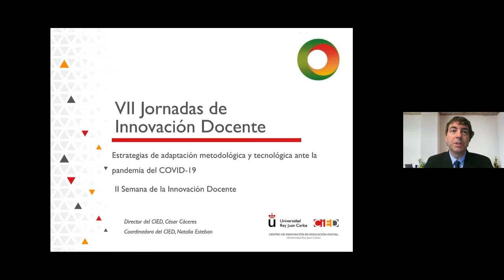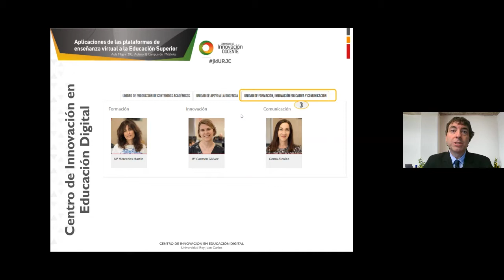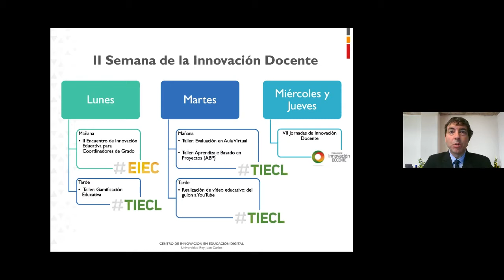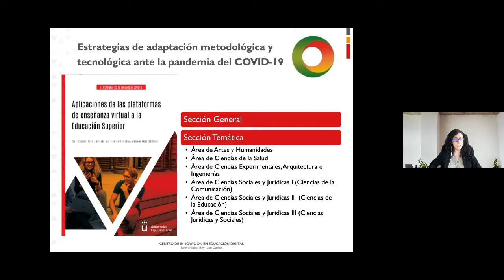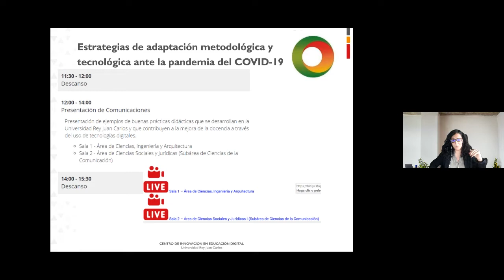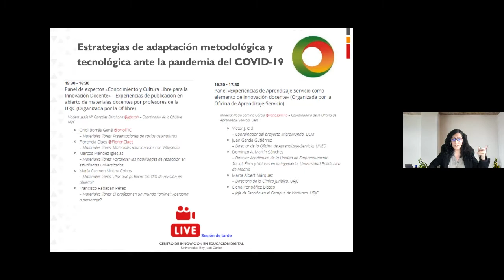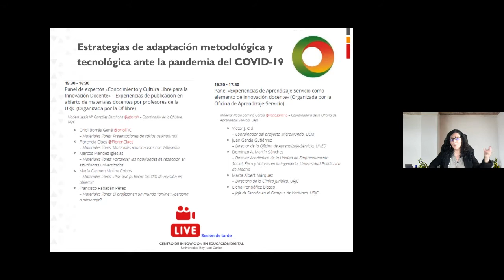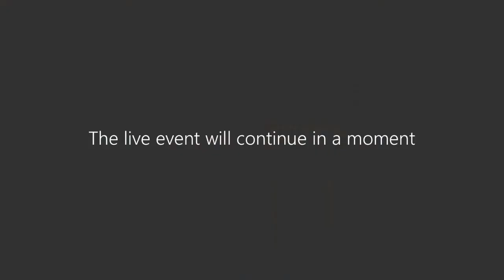jidURJC: Mesa "La adaptación de las Universidades ante el COVID-19"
II Semana de Innovación Docente - jidURJC: Mesa "La adaptación de las Universidades ante el COVID-19"

Las VII Jornadas de Innovación Docente son un espacio de análisis, reflexión e intercambio sobre prácticas docentes y metodologías didácticas aplicadas a la educación apoyada con sistemas, servicios y herramientas digitales.

La temática de este año estará dedicada a las Estrategias de adaptación metodológica y tecnológica ante la pandemia del COVID-19, con el objetivo de ofrecer un panorama sobre su aplicación en el ámbito académico universitario, tratando de analizar el impacto que su implantación, evolución y formas de uso han producido en el día a día de los procesos de enseñanza y aprendizaje.

Como en anteriores ediciones, las Jornadas se conformarán a través de un programa que combina la participación de expertos en mesas redondas, paneles y sesiones de comunicaciones.

Inauguración
Luis Miguel Doncel Pedrera – Vicerrector de Profesorado, Universidad Rey Juan Carlos
Alberto Sánchez Campos – Vicerrector de Digitalización, URJC
César Cáceres Taladriz @CaceresTaladriz – Director del Centro de Innovación en Educación Digital, URJC
Natalia Esteban Sánchez @nataliaestebans – Coordinadora del Centro de Innovación en Educación Digital, URJC

Mesa inaugural «La adaptación de las Universidades ante el COVID-19. Líneas institucionales ante el cambio de modelo docente»
Modera: César Cáceres Taladriz @CaceresTaladriz – Director del CIED, URJC

Begoña del Pino Prieto – Delegada de la Rectora para la Universidad Digital, Universidad de Granada
Andrés Javier Prado Domínguez – Director de Área TIC, Universidad de Castilla-La Mancha
Pedro Miguel Ruíz Martínez – Vicerrector de Estrategia y Universidad Digital, Universidad de Murcia
Néstor Torres Darias – Vicerrector de Innovación Docente, Calidad y Campus Anchieta, Universidad de La Laguna

aulavirtual.urjc.es
cied.urjc.es